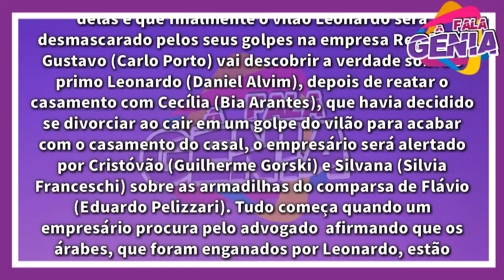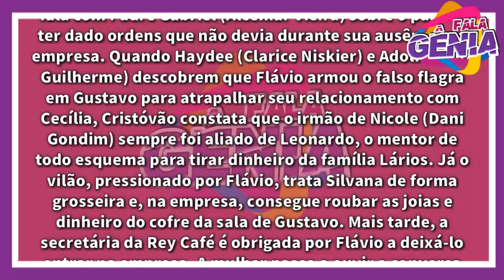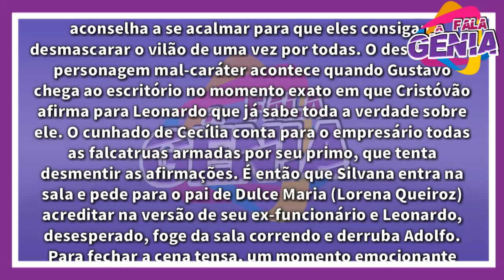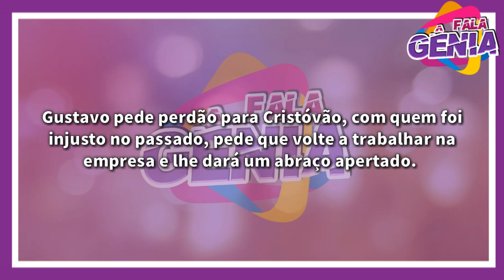Últimos capítulos: Leonardo é desmascarado em “Carinha de Anjo” | por Eugênia Silva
Últimos capítulos: Leonardo é desmascarado em “Carinha de Anjo”.
A novela “Carinha de Anjo” está chegando aos seus últimos capítulos no SBT, e por ess se motivo, cenas decisivas vão marcar os próximos dias na novela. Uma delas é que finalmente o vilão Leonardo será desmascarado pelos seus golpes na empresa Rey Café.